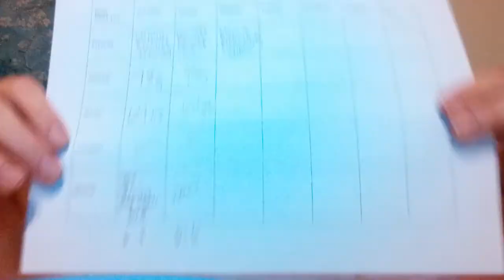Week 28 Update - The One Where She Ate Everything That Wasn't Nailed Down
The one where I talk about how this WLS Community rocks so hard.